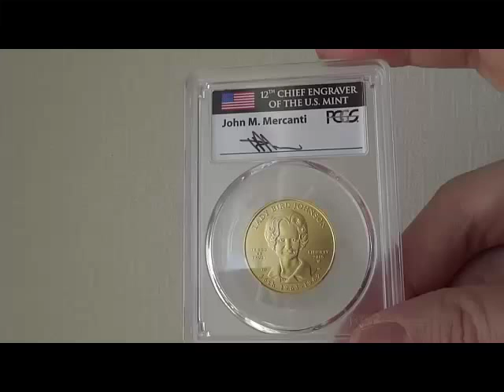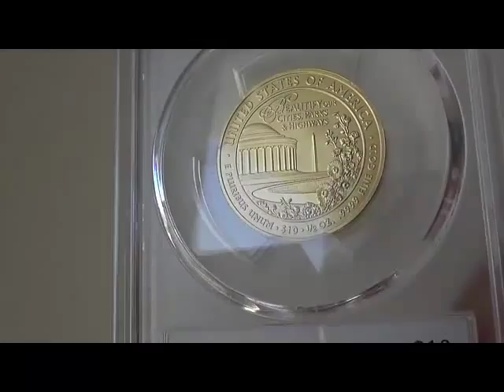2015 W 10ドル金貨 レディーバード ジョンソン PCGS MS70First StrikeJohn Mercantiサイン入り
2015 W 10ドル金貨 レディーバード　ジョンソン　PCGS MS70First StrikeJohn Mercantiサイン入り

このシリーズは、アメリカ合衆国の歴代大統領の配偶者をデザインした内容となっています。
2007年からスタートし、毎年4～5種類を販売しています。

結婚しなかった大統領の場合、リバティがデザインされます。
このシリーズは、発行枚数がとても少なく、単一年度しか無いため、年度によっては、すでに5年くらいで値段が4倍以上になっているものもあります。

デザインは、MS【一般流通】とPRプルーフ【投資用】とあります。サイズ　重量は全てのシリーズで同一です。

直径26.5ミリ　重量15.5グラム　0.50オンス
99.99％　金